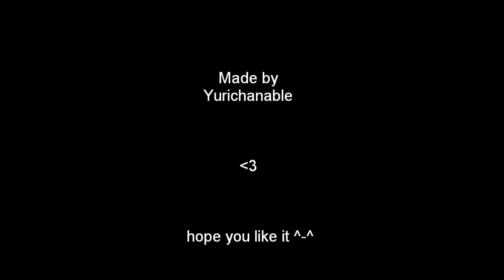saya takagi and kohta hirano